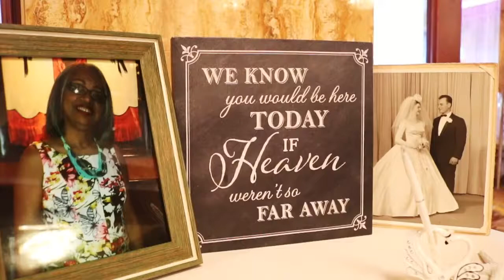The best wedding video ever!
Courtney and Omar's Puerto Rico wedding highlights Feb. 2018